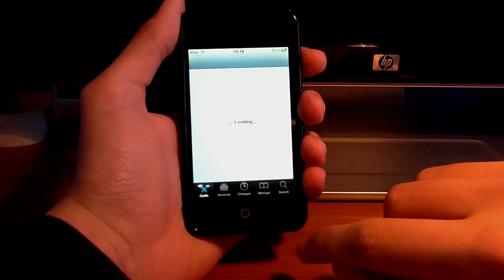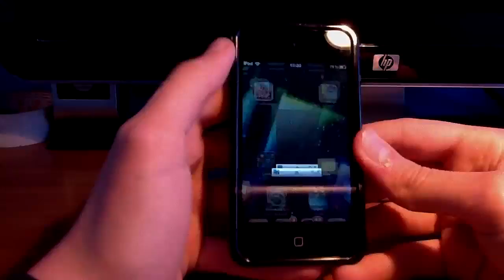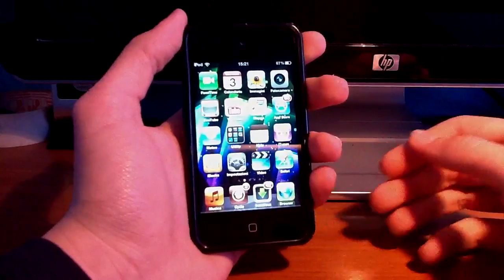HD Photographer: Fotocamera 1 Megapixel iPod Touch 4g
Ciao a tutti! In questo video vi spiego come aumentare la fotocamera dell'ipod touch 4g da 0,7 a 1 megapixel.
Dovrete aver fatto il jailbreak.
App di Cydia si chiama: HD Photographer e costa 0.99 centestimi